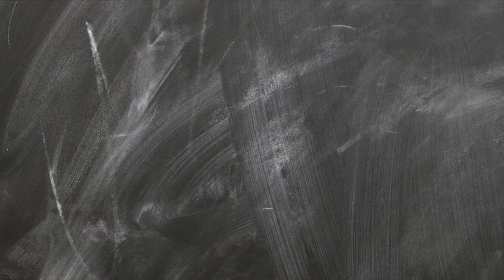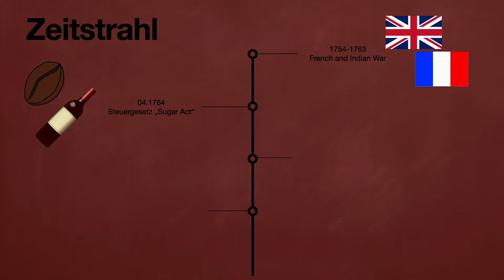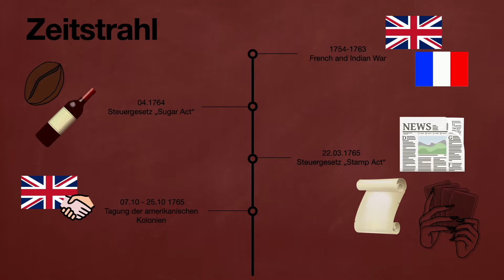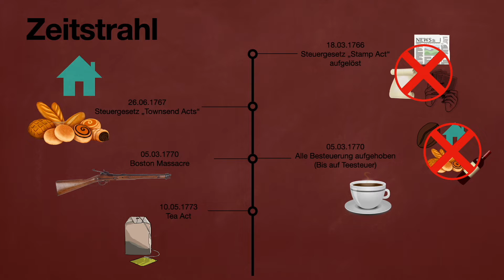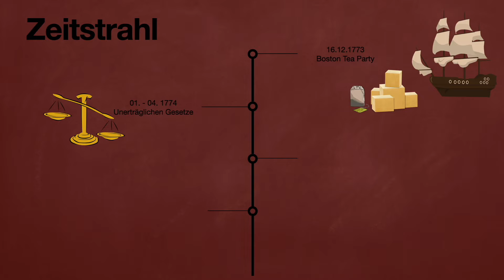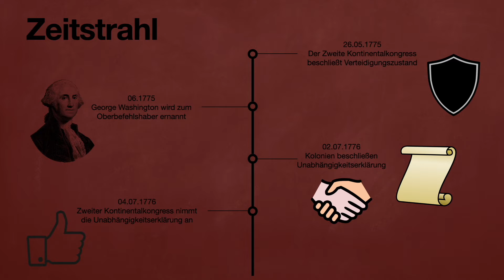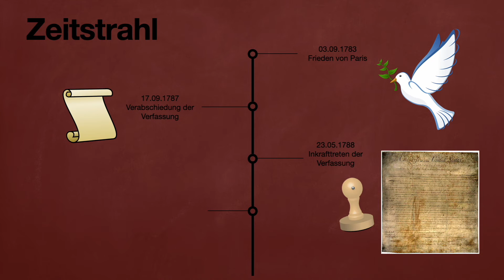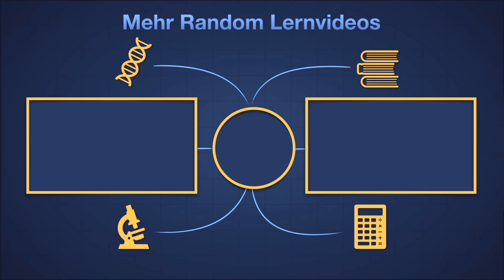Amerikanische Revolution | Zeitstrahl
In diesem Video werden wir uns mit der Amerikanischen Revolution beschäftigen. Wir klären anfangs den Kontext beziehungsweise Vorgeschichte. Daraufhin beleuchten wir den Ablauf der Amerikanischen Revolution anhand eines Zeitstrahls mit den wichtigsten Ereignissen. Zum Ende werden wir noch die Folgen nennen.
Und jetzt viel Spaß mit unseren Random Lernvideos.

um über weitere, hoffentlich interessante Videos informiert zu werden.
Zudem könnt ihr uns auch auf Instagram finden. Dort werden wir euch Einblicke zu anstehenden Projekten gewähren und exklusiven Content veröffentlichen.